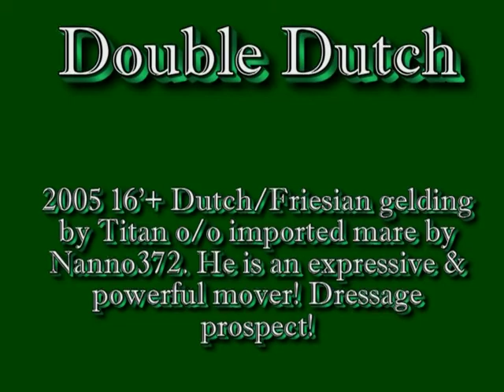Double Dutch 2005 Dutch/Friesian Dressage Prospect For Sale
Luke is an unique & charismatic sporthorse from 2 world class pedigrees! He is by the Grand Prix jumper Titan (Lucky Boy/Rigoletto) out of an imported Friesian mare. He is a powerful mover with a '10' canter. lovely, big & smooth to sit! He shows excellent form thru the chute, careful with superb form!
Great ground manners and a very sweet disposition!